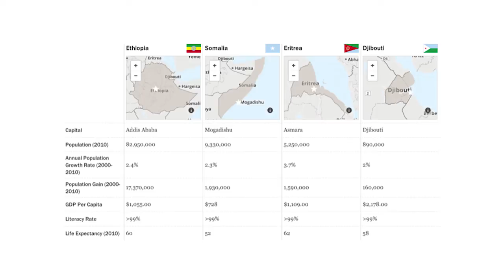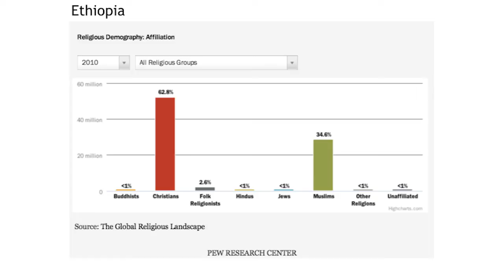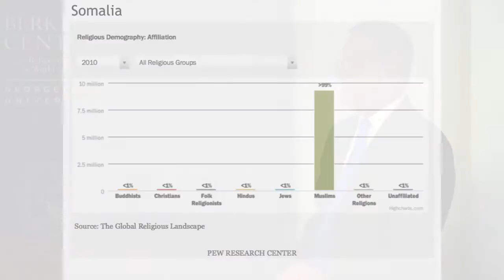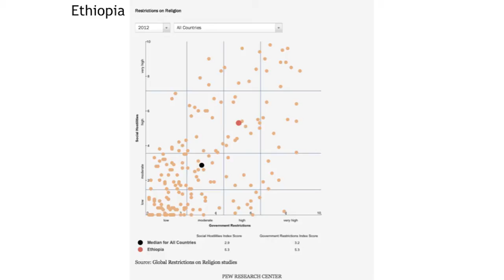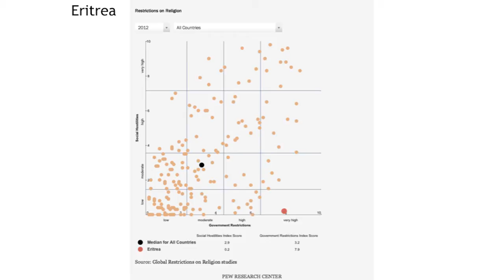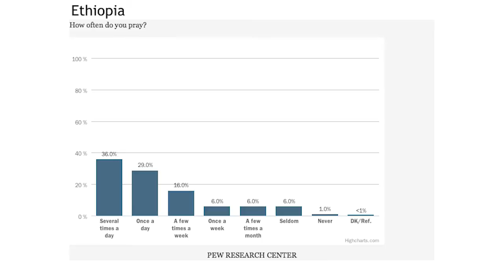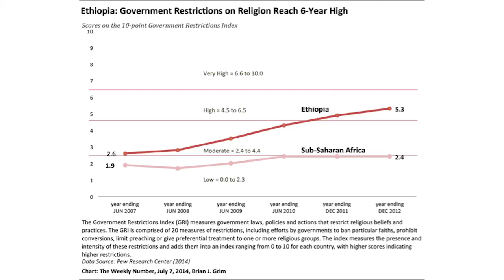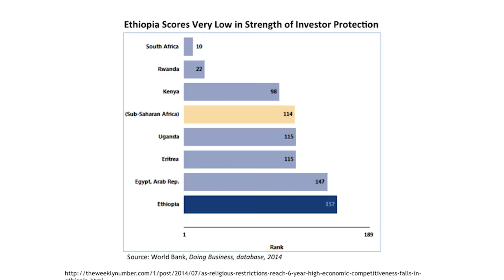Religious and Demographic Trends in the Horn of Africa with Brian Grim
For more from the Berkley Center, visit: berkleycenter.georgetown.edu

January 15, 2015 | On January 15-16, the Religious Freedom Project hosted a British Council workshop on religious understanding. The event consisted of five panel discussions, two roundtables, and three other breakout sessions. In addition to a host of university professors—representing Georgetown, George Washington, the University of Minnesota, the University of Florida, and University of Leeds—this event welcomed representatives from US Department of State, World Bank, Institute for Global Engagement, Institute for Economics and Peace, American Academy of Religion, and Atlantic Council.

The keynote panel, led by Brian Grim and Alex Thurston, addressed religious dynamics in the Horn of Africa. Subsequent panels covered topics including: the interaction of religious and political priorities in the region; barriers to religious engagement; religion and development; and policy makers’ engagement with religious leaders.

A roundtable discussion concluded each day. The first addressed historical policy decisions that were not sufficiently attentive to the role and influence of religion. The second addressed how to broaden the conversation from protecting religion from discrimination to include opportunities for economic and social development. On January 15-16, the Religious Freedom Project hosted a British Council workshop on religious understanding. The event consisted of five panel discussions, two roundtables, and three other breakout sessions. In addition to a host of university professors—representing Georgetown, George Washington, the University of Minnesota, the University of Florida, and University of Leeds—this event welcomed representatives from US Department of State, World Bank, Institute for Global Engagement, Institute for Economics and Peace, American Academy of Religion, and Atlantic Council.

A roundtable discussion concluded each day. The first addressed historical policy decisions that were not sufficiently attentive to the role and influence of religion. The second addressed how to broaden the conversation from protecting religion from discrimination to include opportunities for economic and social development.